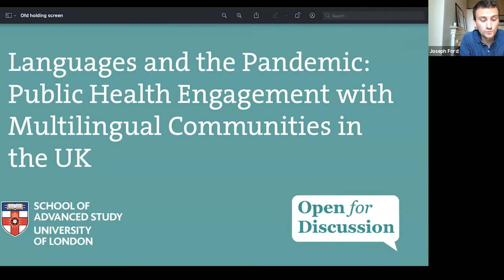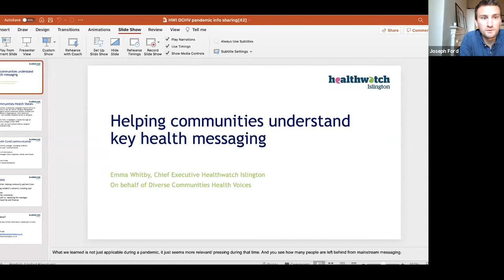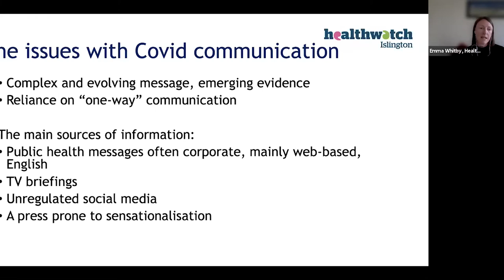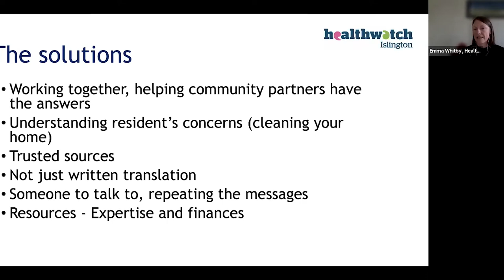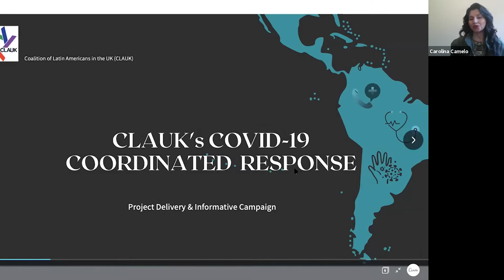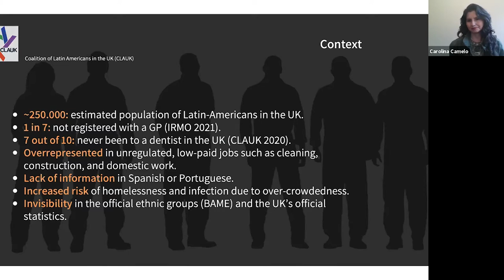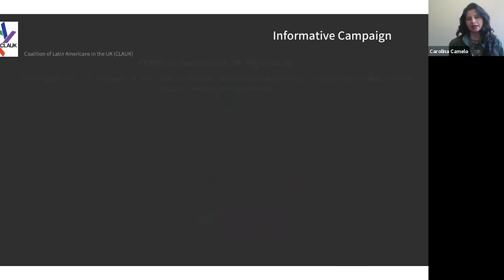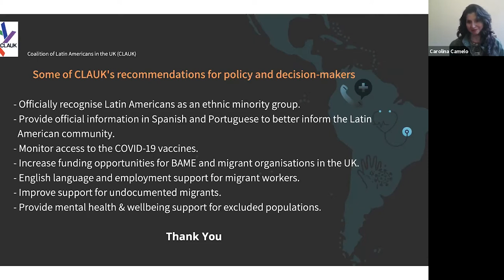Open for Discussion: Languages and the Pandemic: Public Health Engagement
Languages and the Pandemic: Public Health Engagement with Multilingual Communities in the UK

Convened by the Institute of Modern Languages Research, School of Advanced Study
Charles Burdett (Director), Joseph Ford (Lecturer in French) and Godela Weiss-Sussex (Reader in Modern German Literature)

During a ‘global’ pandemic, the capacity to learn from the experience of others and share knowledge across borders is essential, as is the need to recognise that linguistic and cultural marginalization in the UK risks further alienating communities at a time of public health emergency. Covid-19 has at once revealed and exacerbated pre-existing inequalities across the UK. The disproportionate impact of the pandemic on Black, Asian and minority ethnic people has been documented in reports by the director of Public Health London, Professor Kevin Fenton. In one of these reports, he identifies the need for culturally appropriate and cross-language communications for minoritized communities in the UK.

Drawing on the expertise of those working with multilingual communities in the UK, this discussion probes to what extent national and local communications and responses to COVID-19 can more effectively address the complex needs of multilingual communities in the UK, resulting in more inclusive, socially egalitarian and effective public health engagement.

Discussants:
* Joseph Ford / Naomi Wells (IMLR), Chairs
* Li Wei (UCL)
* Emma Whitby (Chief Executive of Healthwatch Islington)
* Yaron Matras (Manchester)
* Claudia Lopez-Prieto (Citizens UK)
* Lucía Vinzón (Coalition of Latin Americans in the UK)
* Soledad Montanez (Manchester / IMLR)